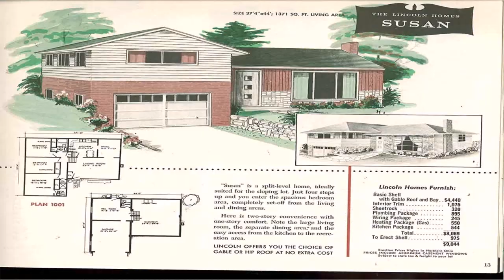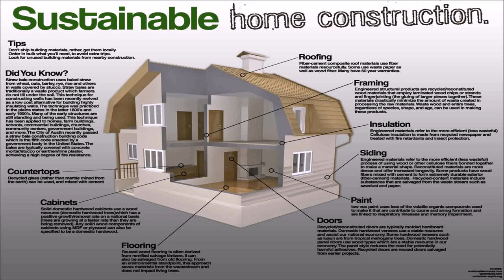House Design Build Brisbane (see description) (see description)